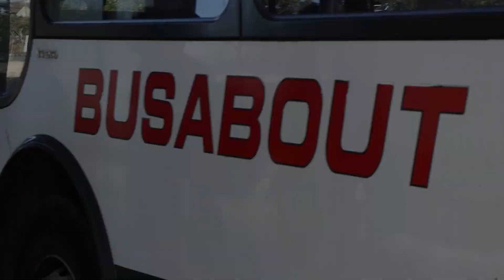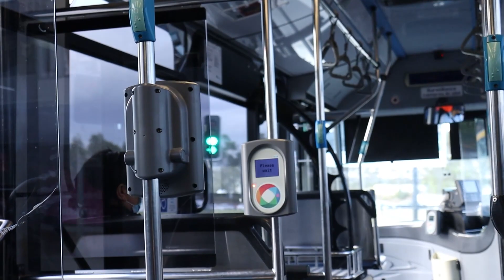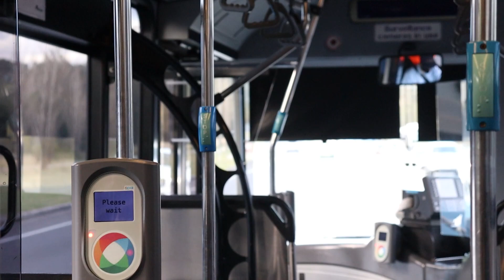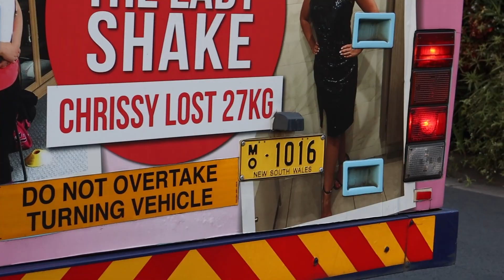Leppington to Campbelltown with Busabout - Last Weeks of Busabout R15 Operations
The countdown is on for the remaining weeks of Busabout R15's contract. Transit Systems is set to takeover in early October with many of the buses featured in this video likely not returning to revenue service in the area. Enjoy the ride from Leppignton to Narellan on an old Bustech, a quick trip to Campbelltown on a classic ex-Busways VST before finishing off the evening with a ride on a 510 to Macarthur.
Farewell Busabout R15.